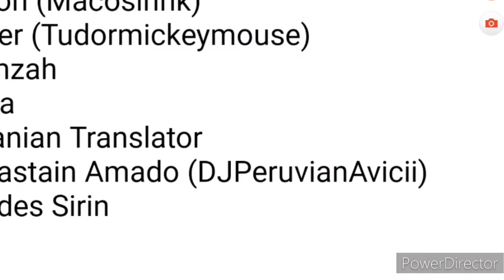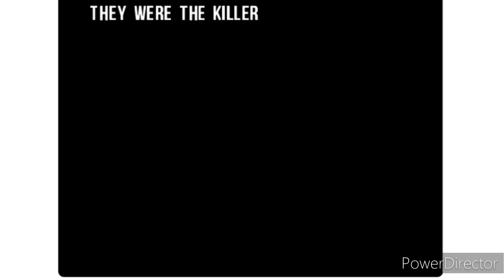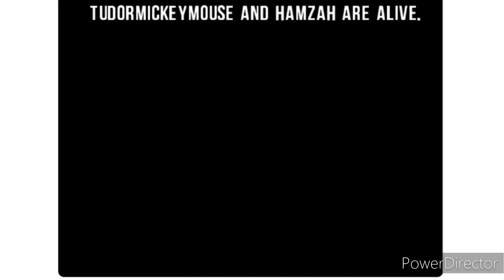Murder Game Simulator #2 ft.Google translate channels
Google Translate channels here:
@sebastian amado / DJ Peruvian Avicii